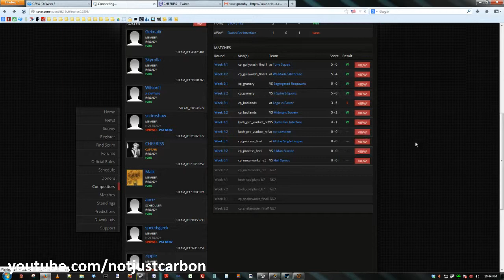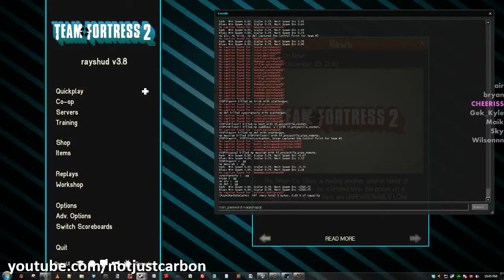[match] Viaduct - SYOPS cevo s4 - vs No Problem